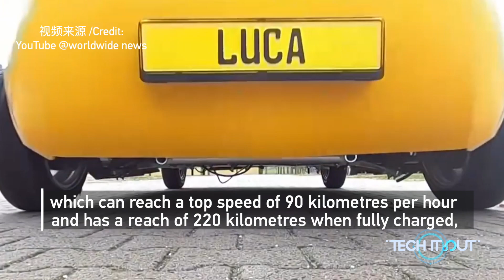Dutch students build electric car from recycled material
A group of 22 Dutch students spent 18 months creating a fully functioning ElectricCar made entirely out of waste, including plastics fished out of the sea, recycled PET bottles and household garbage. The car can reach a top speed of 90 kilometres (56 miles) per hour.